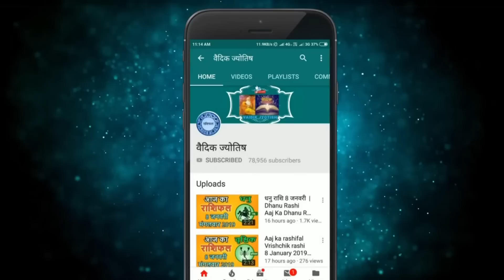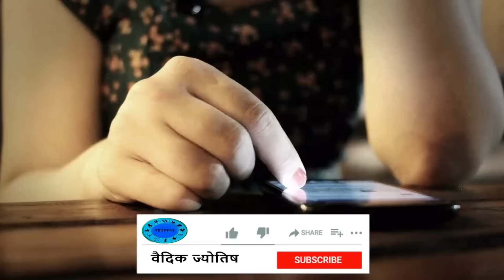मकर राशि 18 फरवरी शनिवार | Makar Rashi 18 February 2023 | Aaj Ka Makar Rashifal